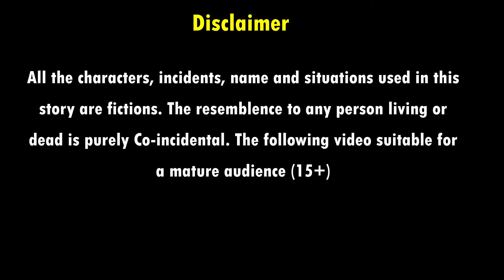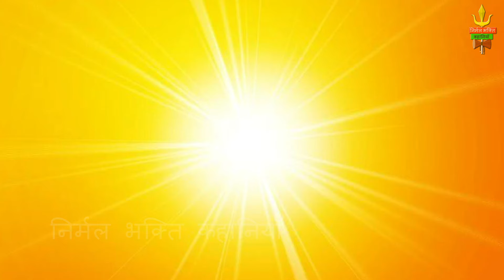गरीब के घर माता लक्ष्मी | Garib Ke Ghar Mata Lakshmi | Hindi Kahani | Bhakti Kahani